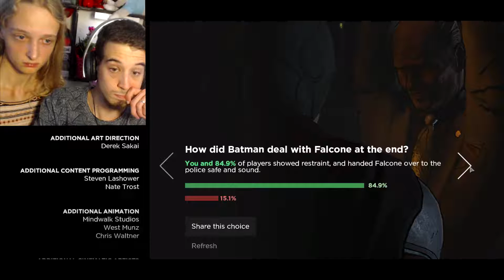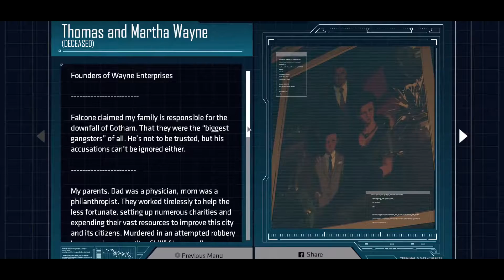Batman Telltale Episode E1P4 - ENDING! Realm of Shadows \ with Backslash Network [Final Ep]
Batman - The Telltale Series ending of episode 1. A great setup for the next chapter, Children of Arkham, but first we face off with Falcone and show Gotham our true face as Batman. We show you all the entries of the Codex so far at the end with the credits and an episode 2 official teaser. (skip drone here 2:30) So the Wayne family has secrets? Interesting approach Telltale. Watch another series with Tilde here, Song of the Deep